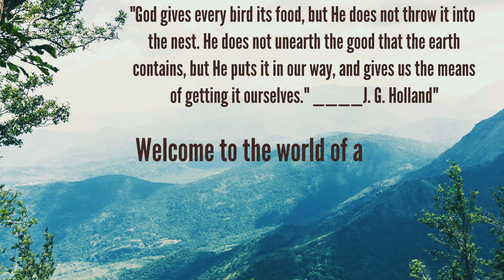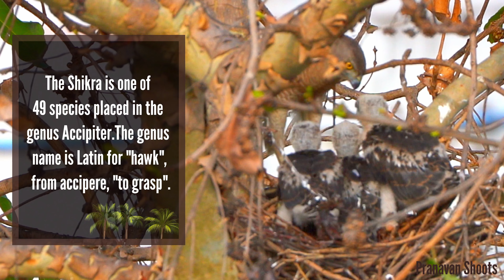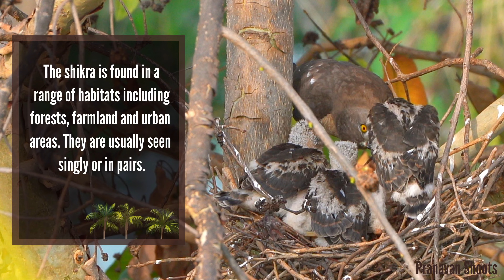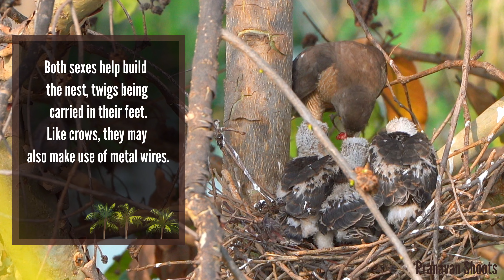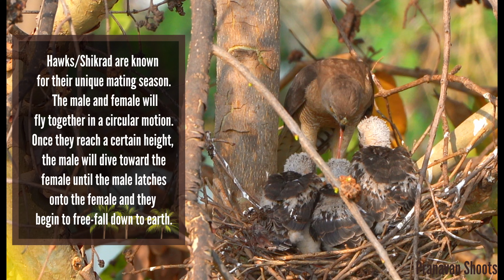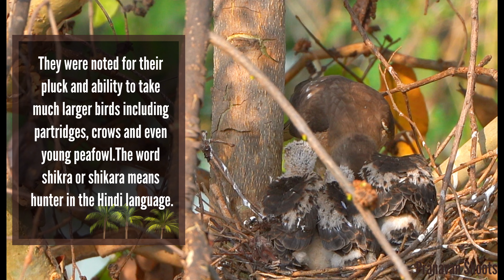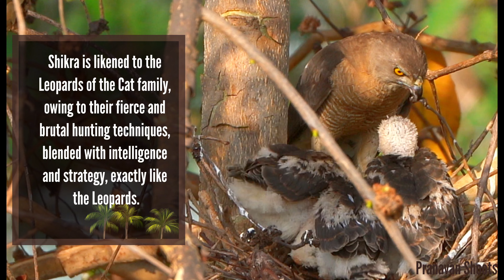Shikra - the Leopard of Birds , A film by Pranavan Shoots ( 4K ) Shot with Sony A7iiishikra